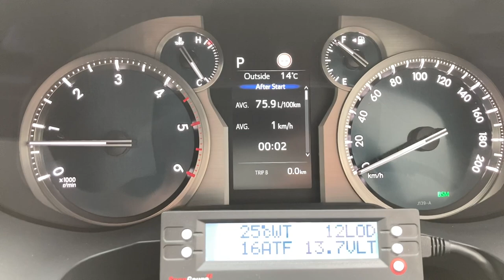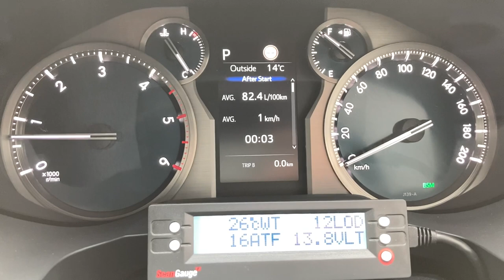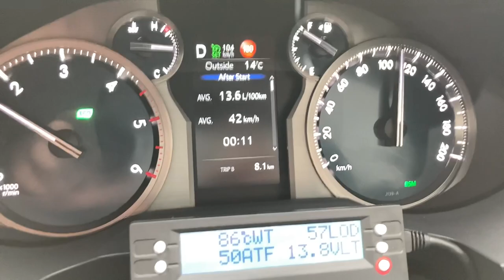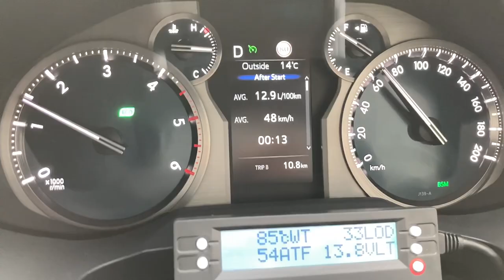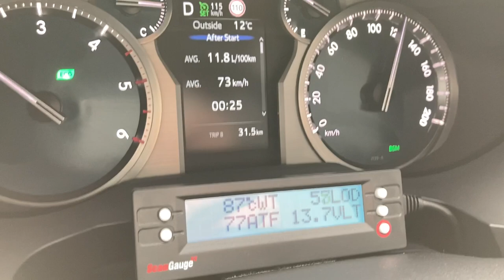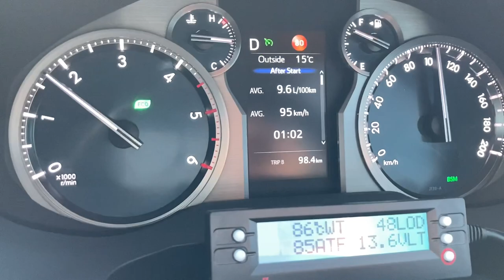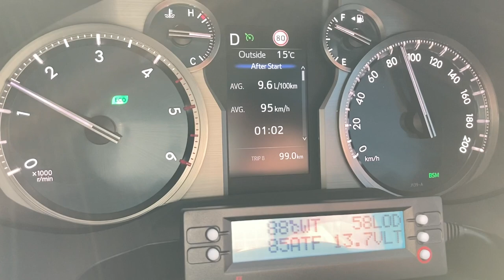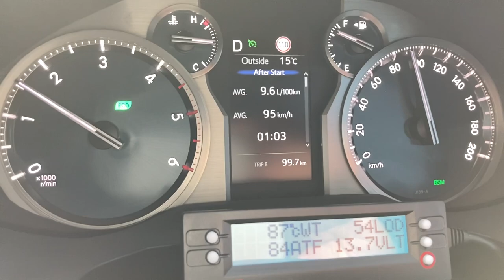WATCH THIS LISTEN TO THE END - Your AUTO TRANSMISSION is Worth Over $7000.000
SOME Autos ARE ESPECIALLY BAD - So YOU MAY AS WELL Save your auto trans While also saving money on other items you might not need like excess oil change his transmission cooler’s and devices which don’t actually read transmission temperature.
I know a lot of people really want transmission temperature and I can understand why if you read this far then you better watch and listen to the end I hope you like it thank you￼
Fouurby4diesel￼